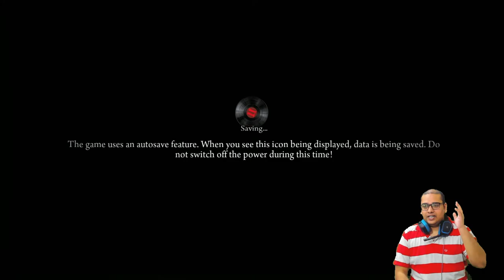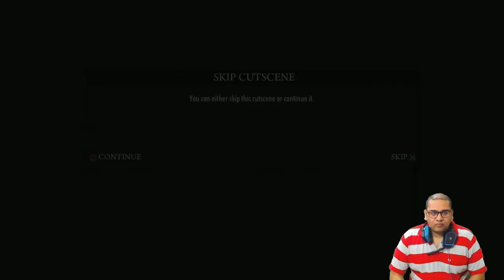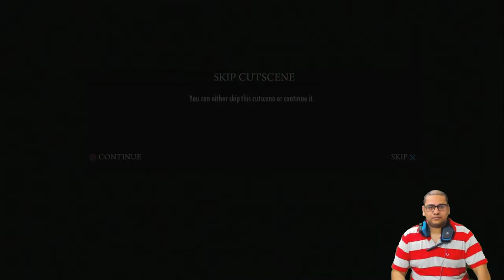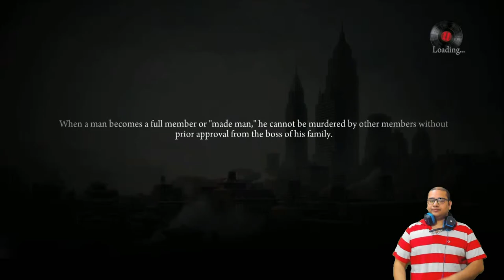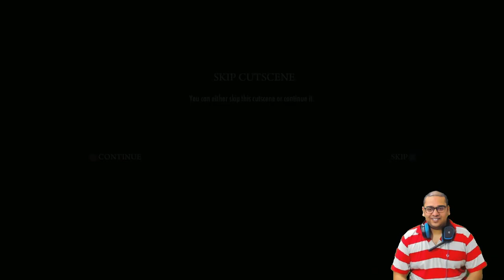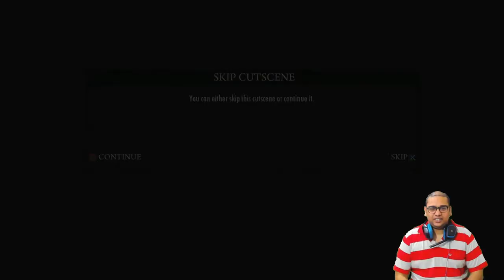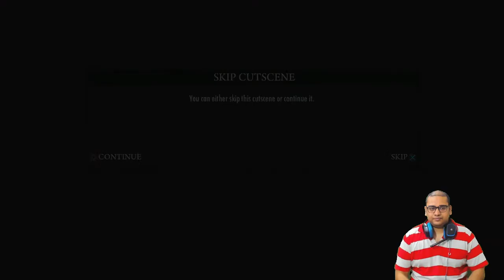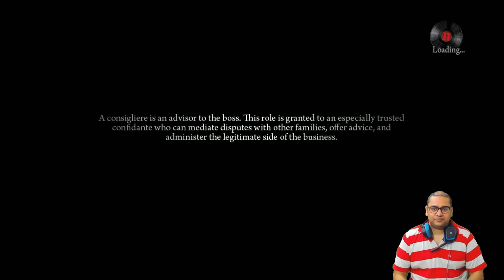MAFIA 2 - PS4 PRO | Hindi Live Stream / Gameplay / Walkthrough #2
PUBGM ID :- 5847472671 | CODM ID :- NAMOKARGAMING | Free Fire ID :- NamokarYT